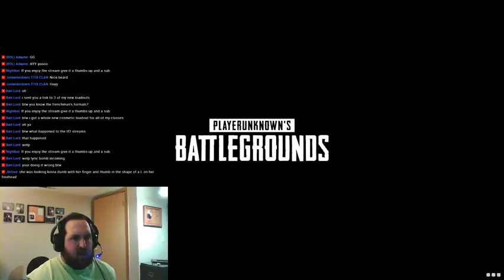Yet another PUBG cheater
Seriously, if you need to cheat in a game to have fun, maybe you need to find another hobby / past time.